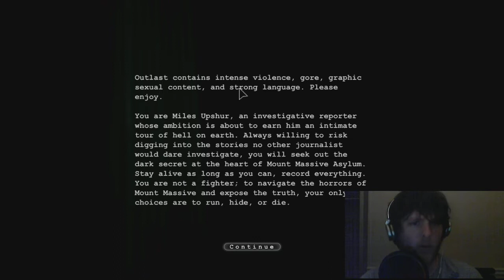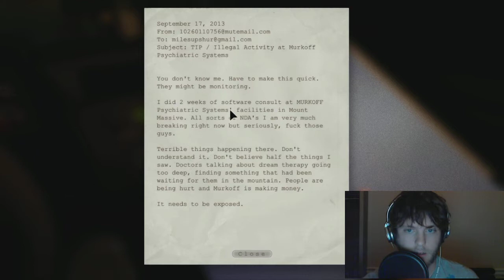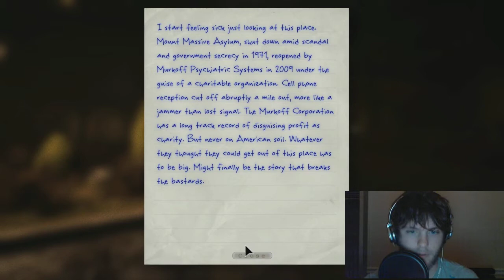Let's Play: "Outlast" w/CorNDawG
I really hate this game...I really really do. Probably one of the scariest games that I have ever played.